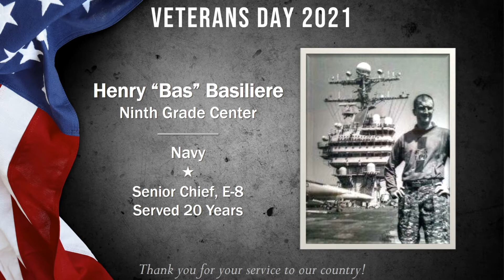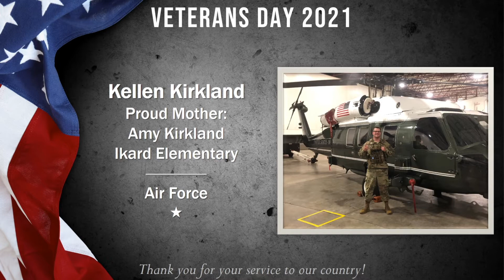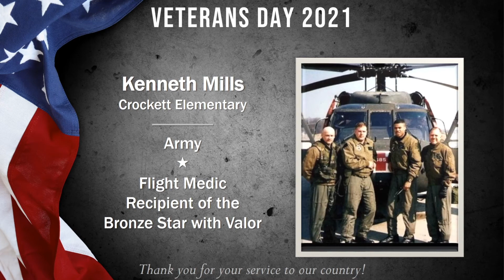Veterans Day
Honoring Weatherford ISD staff and their family members who have served or currently serve in the Military.